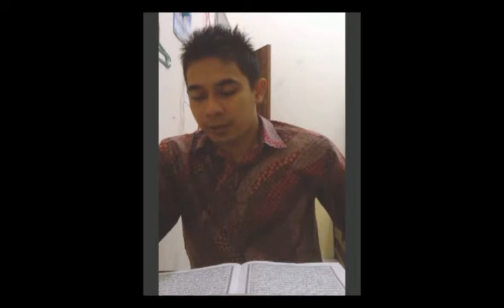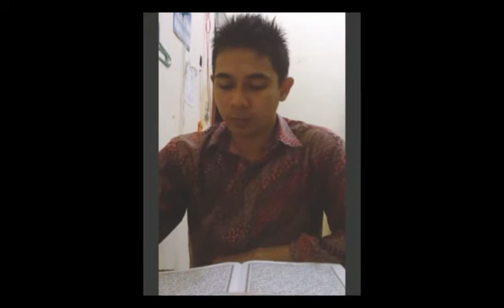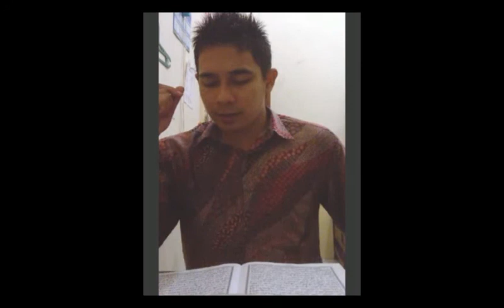mengaji Alqur`an dengan irama bayati asli sampai irama hijas